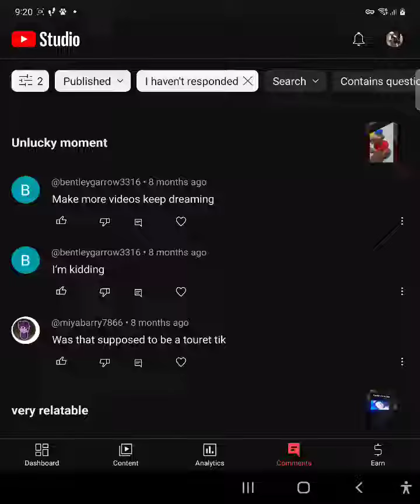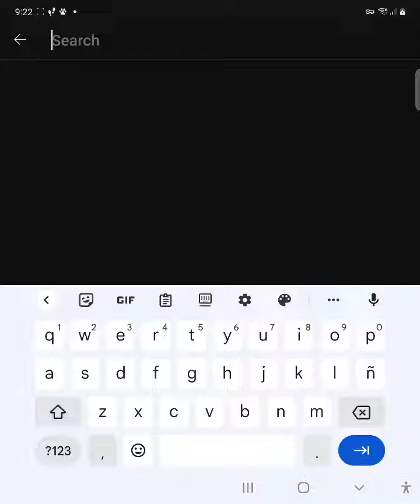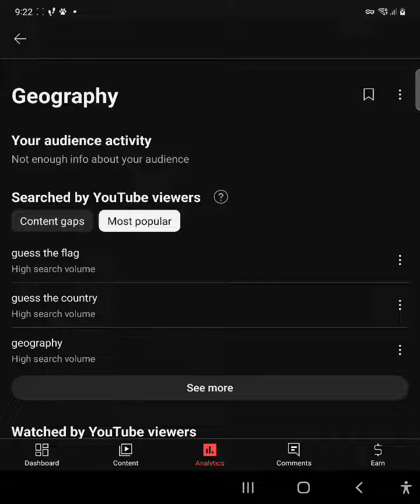I'm checking YT studio